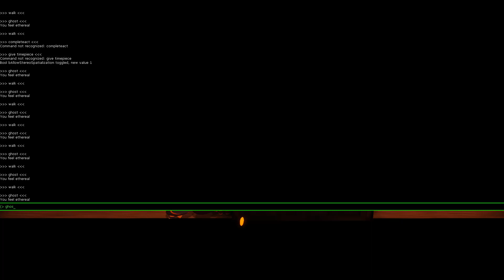Hat Kids VS Vanessa's Manor (Partner Badge) - A Hat in Time Mods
(EARRAPE WARNING)

Rapidly multiplying kiddos try to get a timepiece from Vanessa's Manor. What could go wrong?